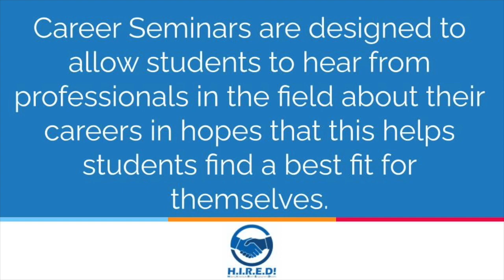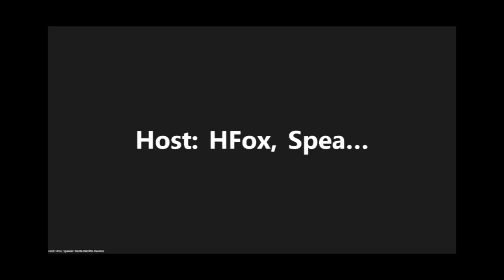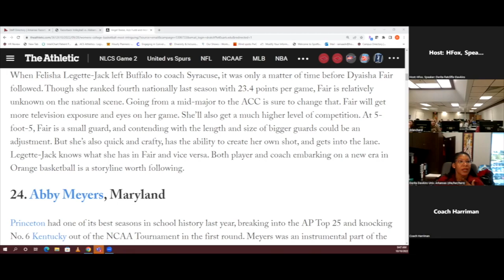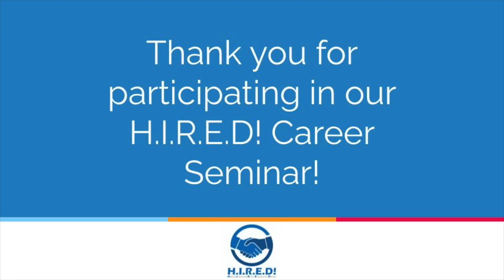H.I.R.E.D! Career Seminar with Derita Ratcliffe Dawkins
Mrs. Dawkins is an experienced Athletics Administrator with a demonstrated history of working in the higher education setting. Skilled in Nonprofit Organizations, Fundraising, Sports Marketing, Student Development, and Sports Management. Strong community and social services professional with a Master's Degree focused in Clinical Psychology from Virginia Polytechnic Institute and State University.